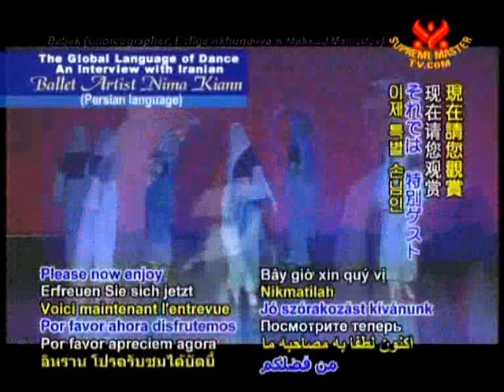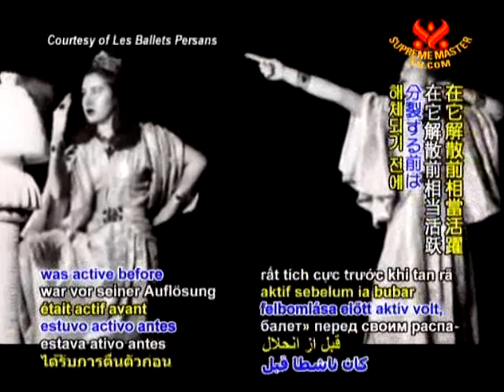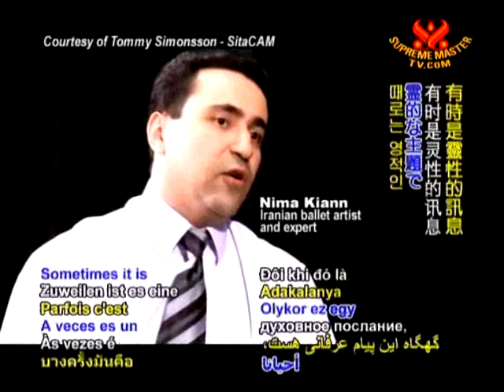SMTV Interview Part 1 - July 21, 2009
Interview with Nima Kiann by Supreme Master Television on his dance company and mission. A presentation of the European Youth Dance Project.